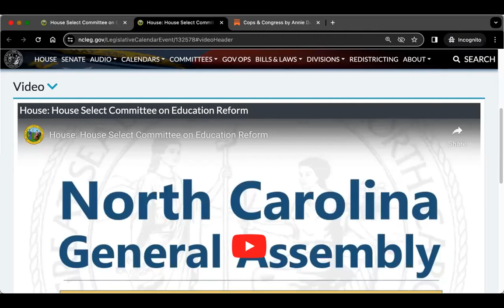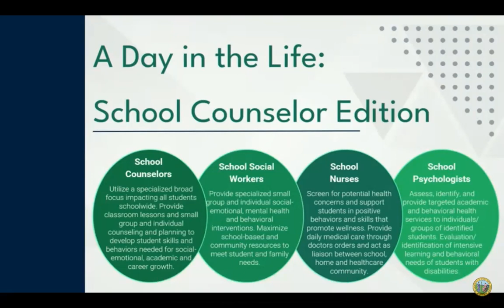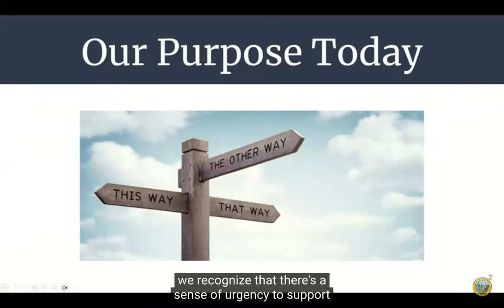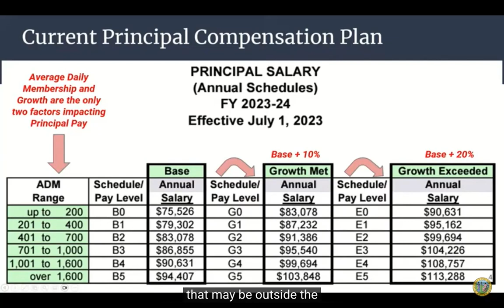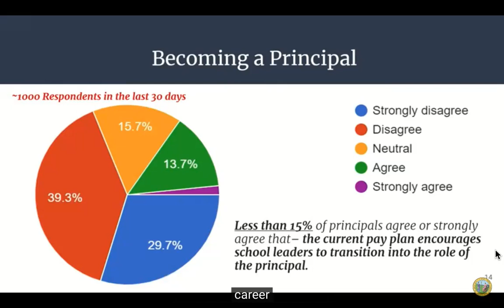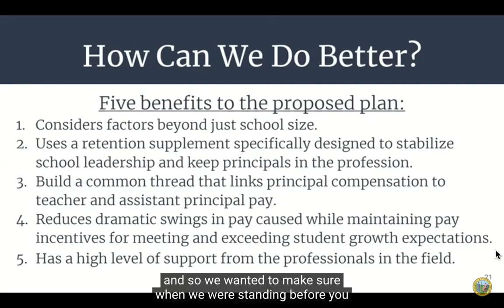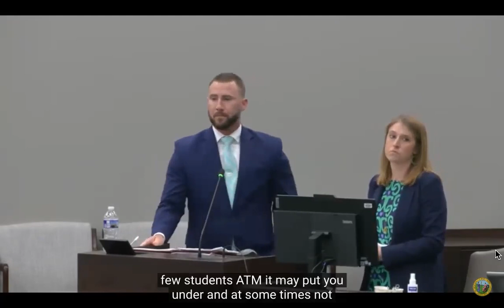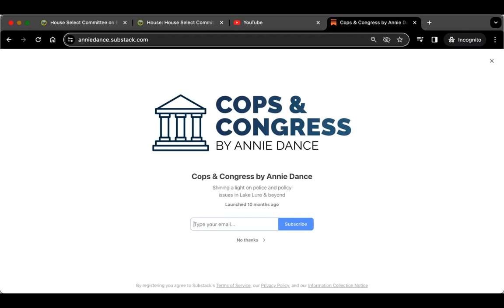Cops & Congress by Annie Dance - NCGA House Select Committee on Education Reform 3/11/24